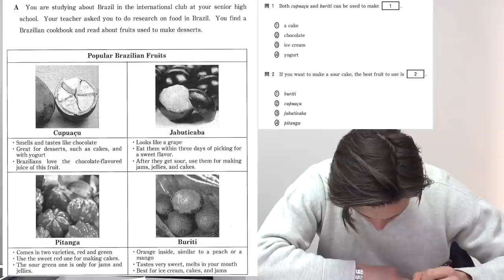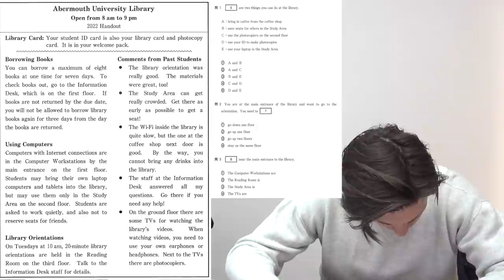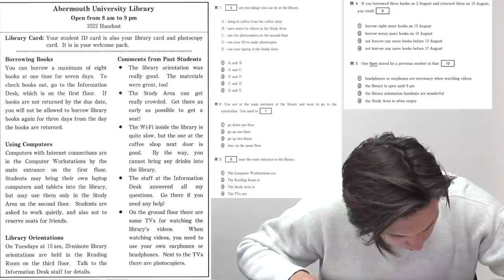共通テスト英語をネイティブは何分で解けるの？【アメリカ人ニックが挑戦】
‹出演者情報›
もりてつ
発音指導士